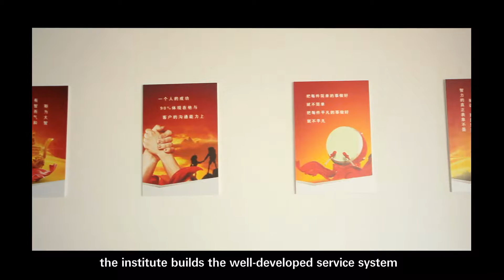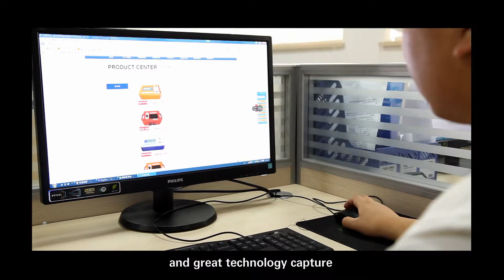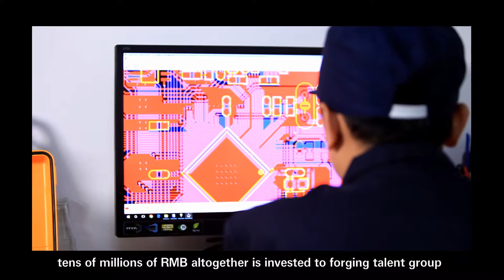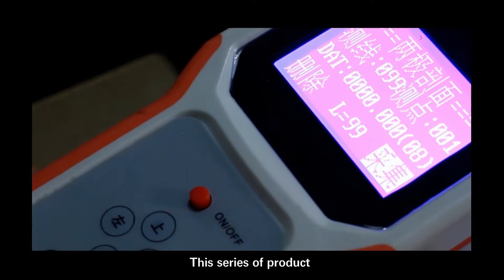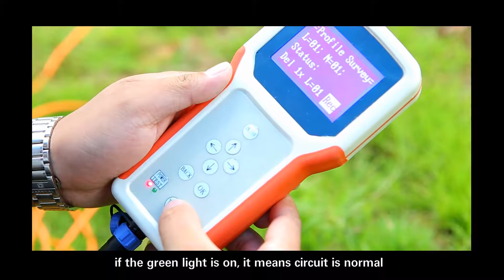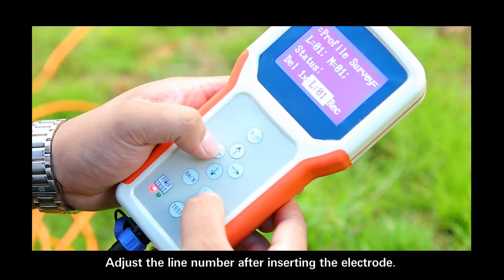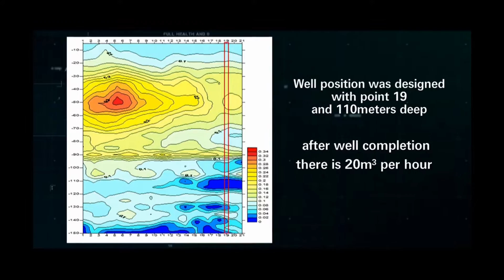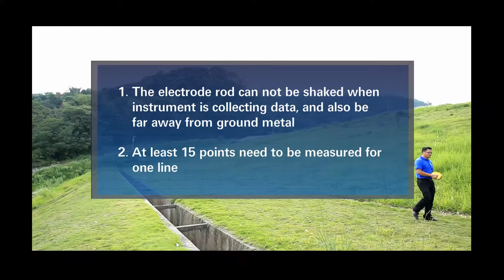Operation video of Hand held underground water detector--PQWT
ATTN:Jane Fu
Mobile(Whatsapp): 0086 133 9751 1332   /    Skype: jane_pqwt

Underground water detector is helpful for drilling well group.
It is portable,sensitive,anti-interference for detecting underground water100m, 200m, 300m